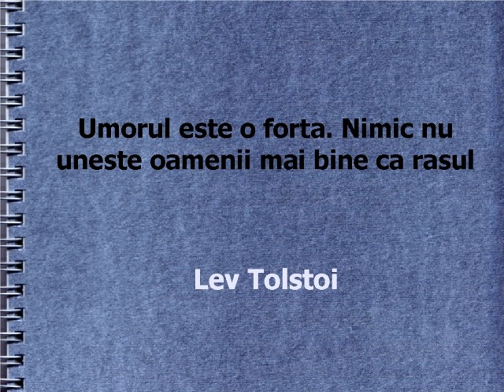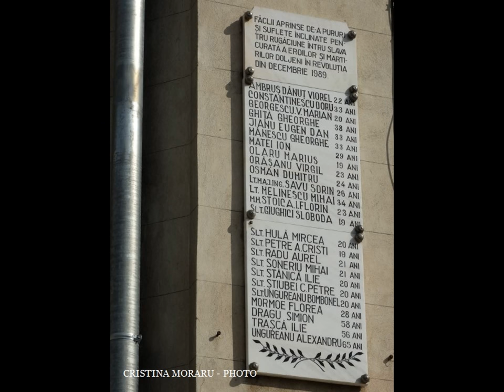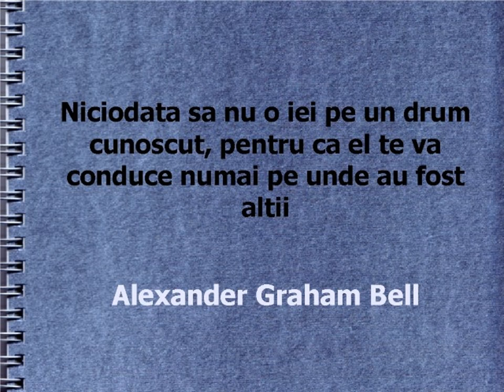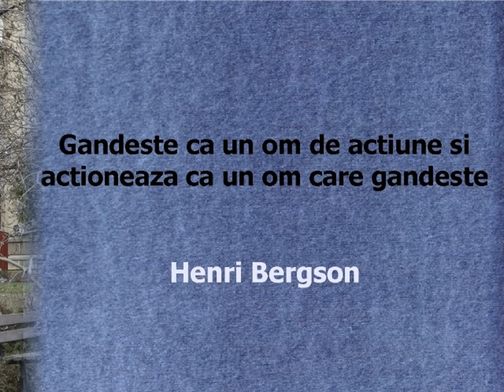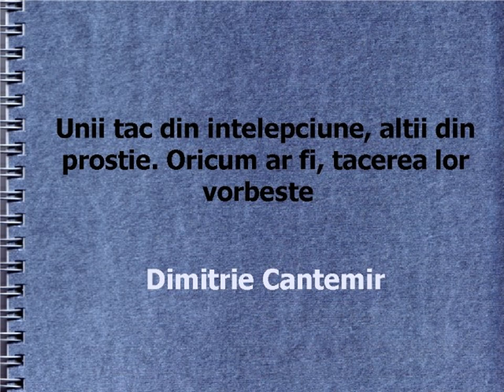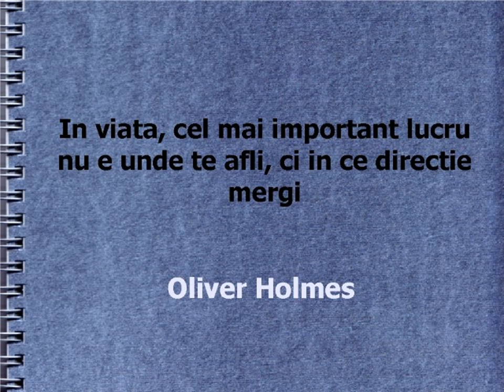CRAIOVA (3) - ROMANIA @CalatorCM 🇦🇩😀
Canalul de youtube @CalatorCM va prezinta CRAIOVA (3) - ROMANIA

Vezi si alte videoclipuri de pe canalul